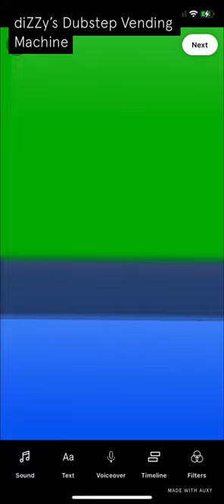diZZy's Dubstep Vending machine